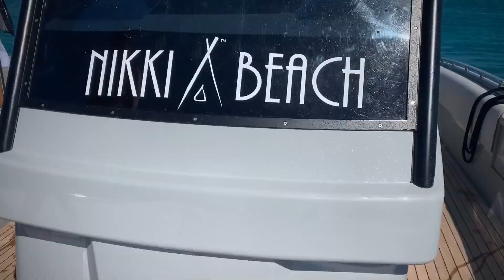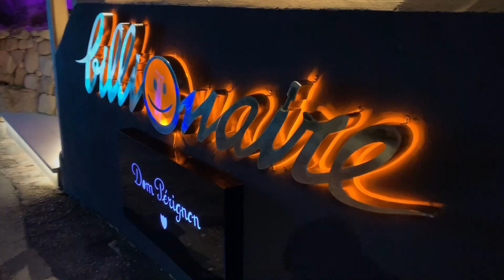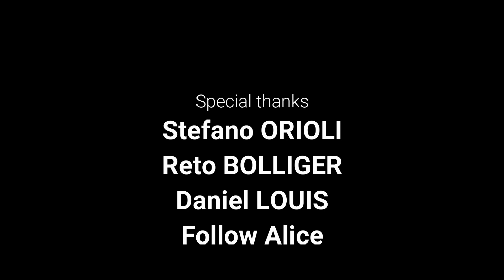Follow Alice Sardinia 2019 Trailer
Most Amazing Sail week ever, Sardegna yacht Porto cervo bonifacio